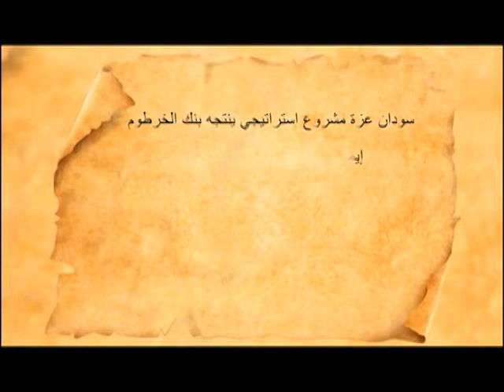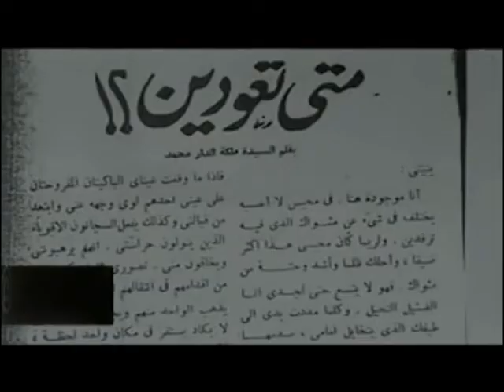سودان عزة - ملكة الدار محمد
سودان عزة - رموز ضد النسيان - بنك الخرطوم